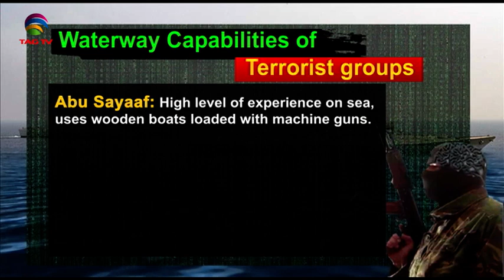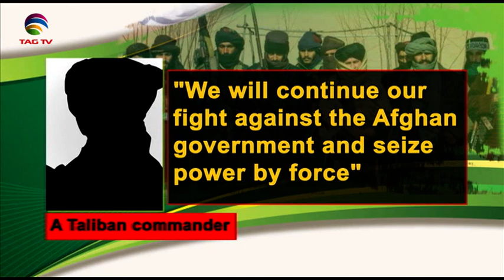Newsweek South Asia August 31, 2019 @TAG TV Special News Bulletin on Terrorism